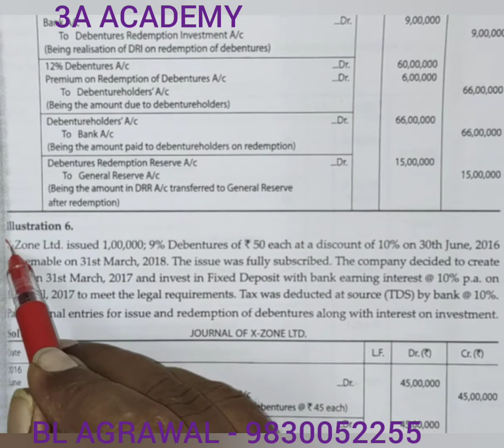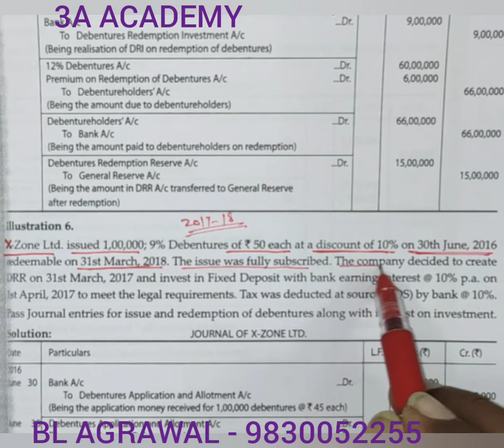#5 Redemption of Debenture by DRR & DRI ( BL AGRAWAL) FOR - CLASS 12 ISC/CBSE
problem with solution of redemption of debenture by debenture redemption reserve & debenture redemption investment.